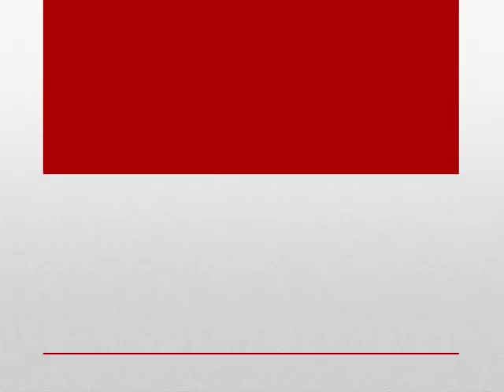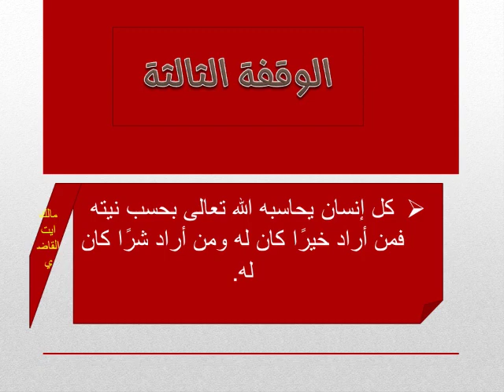ايت القاضي مالك الوقفة الثالثة مع حديث انما الاعمال بالنيات